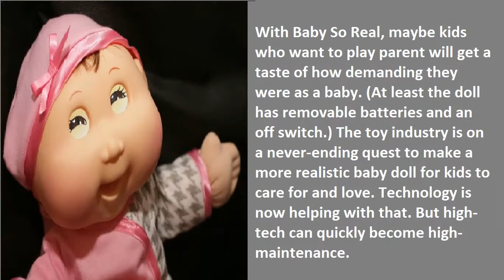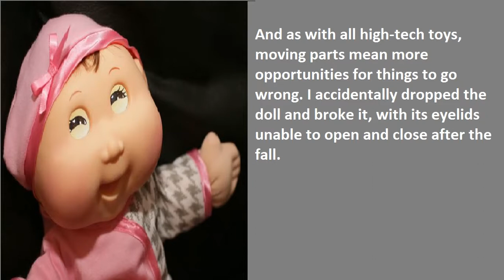Futuristic Cabbage Patch Kids doll has screens for eyes -- and an app (naturally)